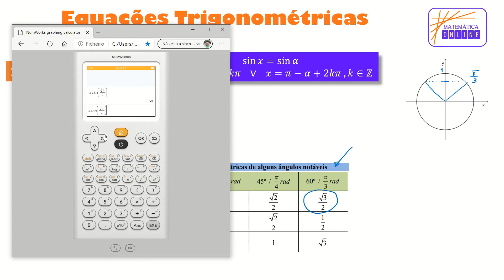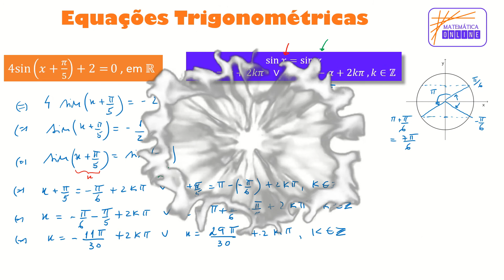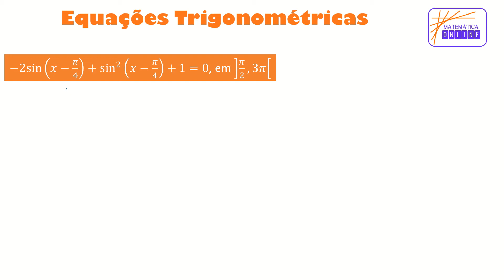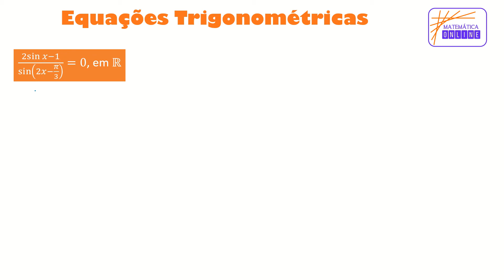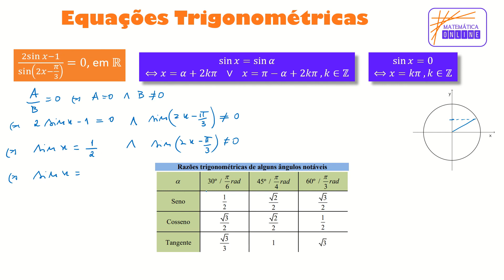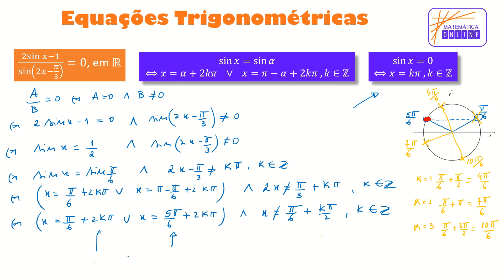Equações trigonométricas com sin x (Aula 2) 🤩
✍🏻  Como resolver equações trigonométricas com o sinx ☢️

Aula prática com 5 exercícios totalmente resolvidos
Encontras as equações nos momentos:
Equação 1 - 00:33
Equação 2 - 04:50
Equação 3 - 09:27
Equação 4 - 14:50
Equação 5 - 20:39

Anda daí, vou ajudar-te a estudar matemática 😀

Deixa o teu comentário e não te esqueças que podes também colocar sugestões de outros temas que gostarias de ver aqui no canal.

Aproveita para te subscreveres no canal, clica no sininho e vais saber sempre quando há uma nova aula.

Nuno Rosário